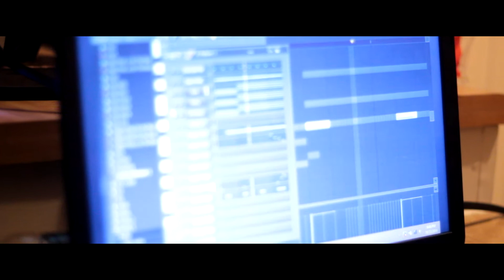VONTEBEATZ MAKING A BANGER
Quick video of VONTEBEATZ producing a beat.

Video by: Terence Enn